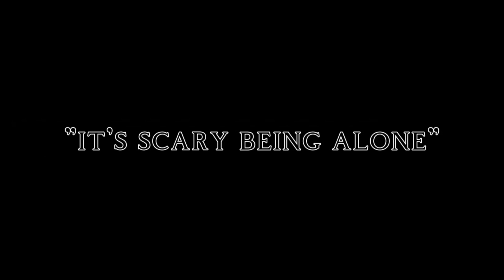Monkie Kid - Gods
🛑STOP! I will not hesitate to report any stolen work!

song: Gods
by: League of Legends
program: CapCut